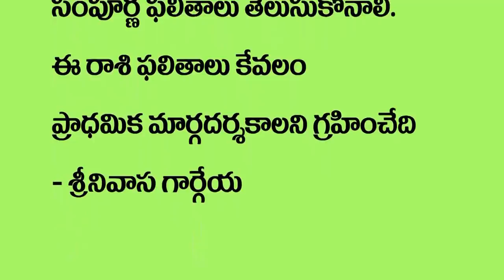వృషభరాశి 2021 సెప్టెంబర్ 1-15 రాశిఫలాలు | Rasi Phalalu 2021 Vrishabha Rashi | Taurus Horoscope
Telugu Rasi Phalalu - Vrishabha Rashi Phalithalu (Taurus Horoscope) వృషభరాశి - Weekly Rasi Phalalu 2021 September 1st to 15th Daily Rasi Phalalu Telugu by Srinivasa Gargeya | Pranati Television